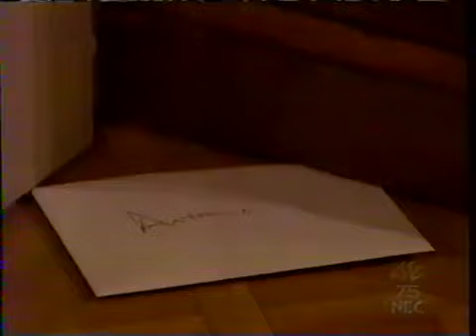Passions Episode #717 4/29/02